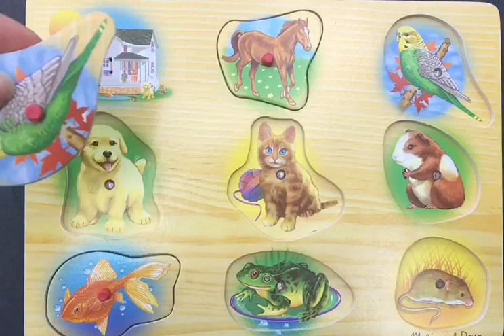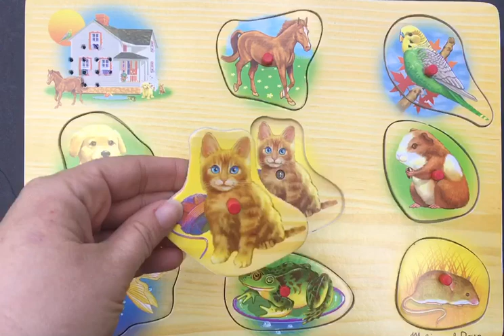Animal sound puzzle